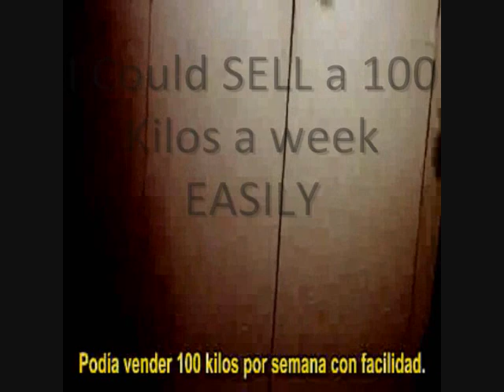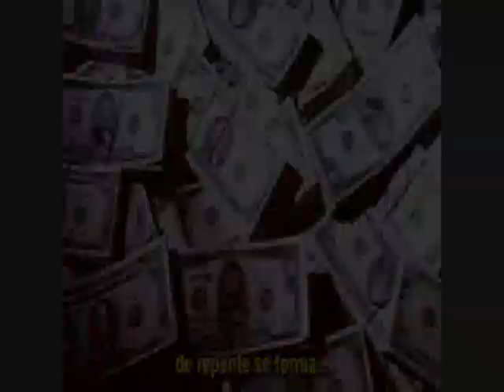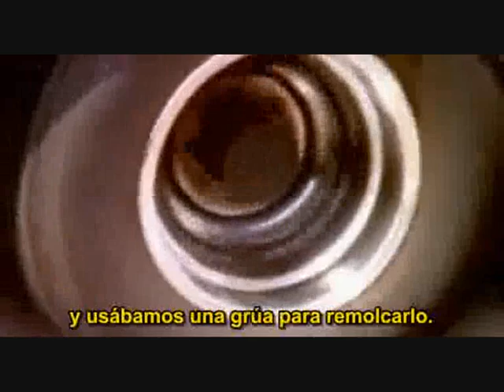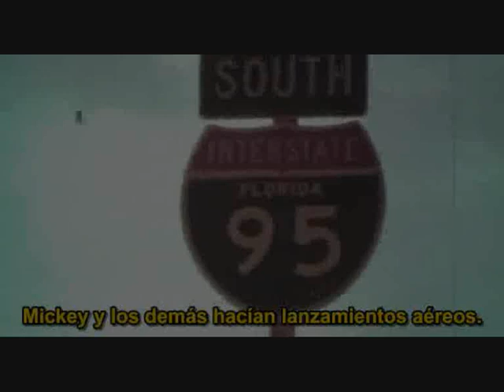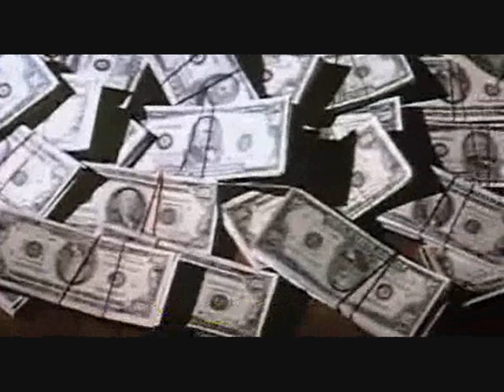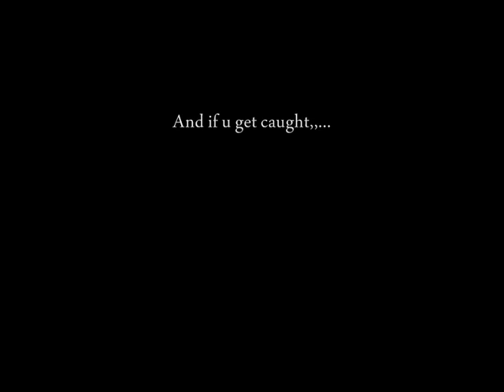Cocaine Cowboys 1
Cocaine Cowboys  Documentary!